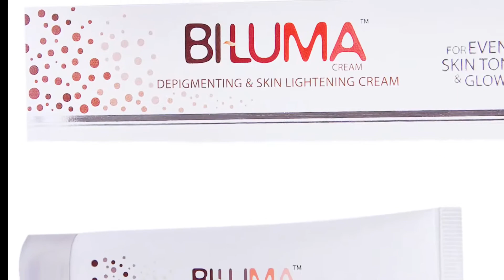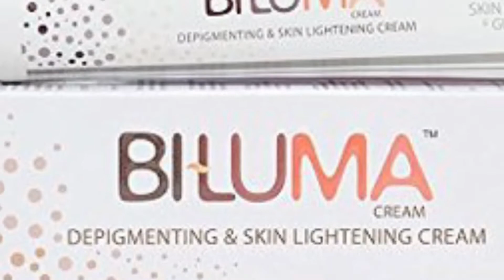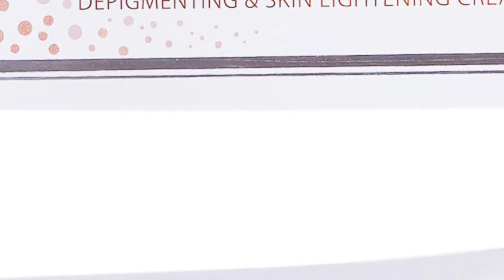Biluma Cream Complete Information | Skin Brightening Cream | Pigmentation | Himanshu Kumar